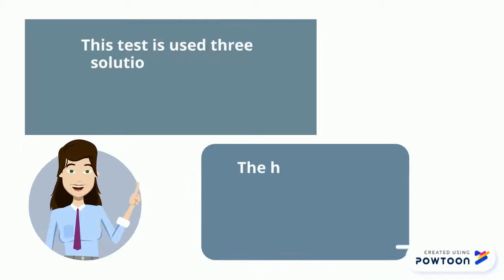PRECIPITATION OF PROTEIN BY HEAVY METALS